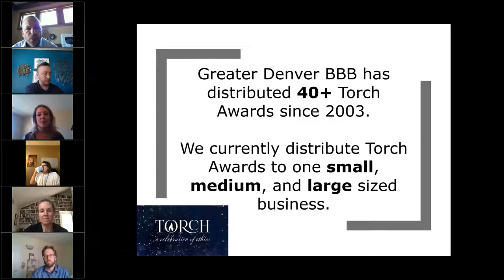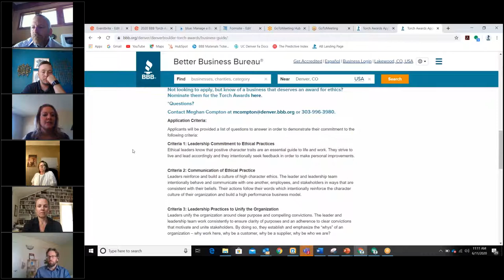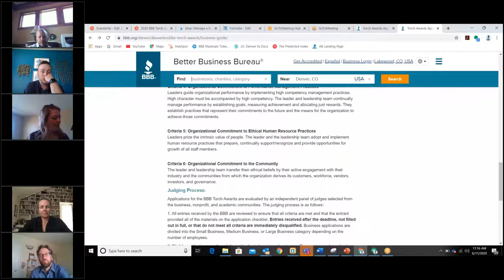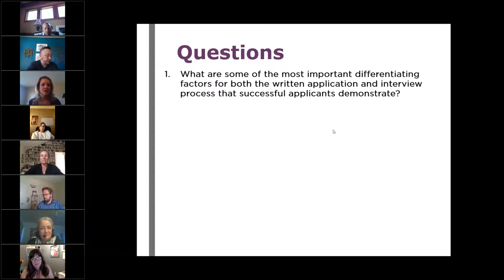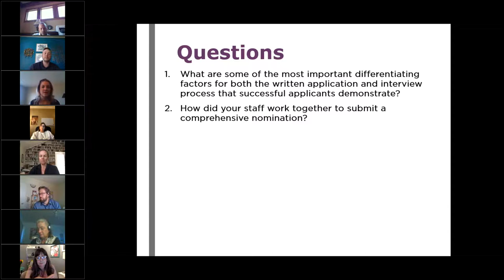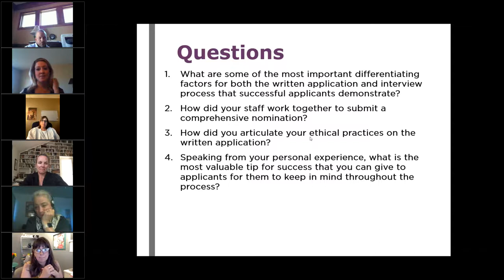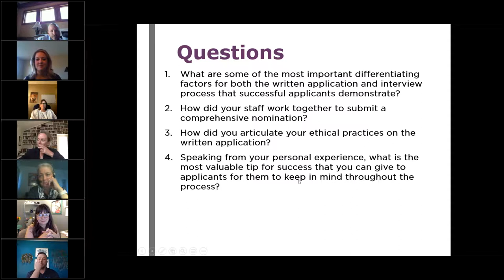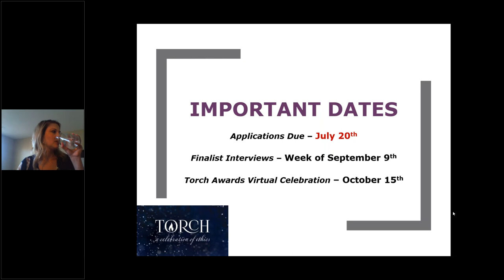2020 Torch Awards Workshop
Did you miss our 2020 Torch Awards Workshop? Not to worry, here is the full recording for you to reference at any time!

The BBB Torch Awards are dedicated to celebrating business role models and honoring those in our community that demonstrate an outstanding commitment to ethical practices.

This is your opportunity to make your company stand out and let the Denver area know that your business does things the right! The Torch Awards Workshop is your opportunity to get insider information from judges and past winners on how to make your application shine.g